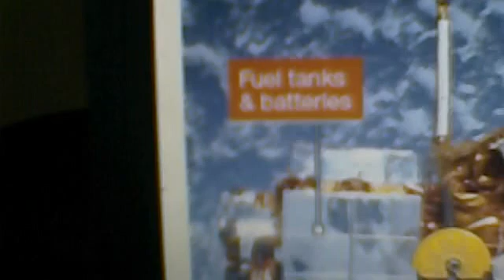UARS Satellite Impact Only Hours Away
UARS nearly here.